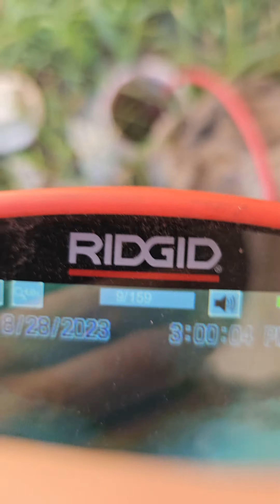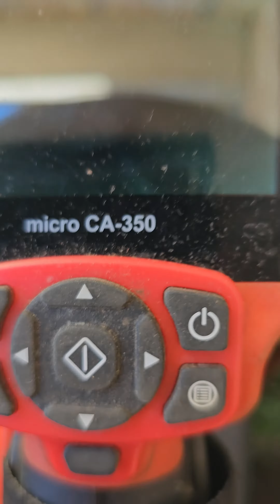67272 - NO PROBLEMS